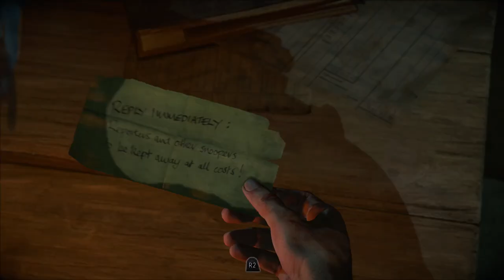Let's Play Until Dawn 19 - Give It A Kiss (Funny Lets Play, Scary Gameplay)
The lads continue to play Until Dawn the Epic Horror Mystery game by Supermassive Games, Join us for some scary gameplay, screams and jump scares!!

Immersed Gamer
Immersed Jim
(Bad Gamer)
SpoilerAl3rt
Funny comedic review by a bad gamer.
Immersed Game Review
British Game Review
English Game Review
Funny Game Revie
Funny British Gamer
Funny English Gamer